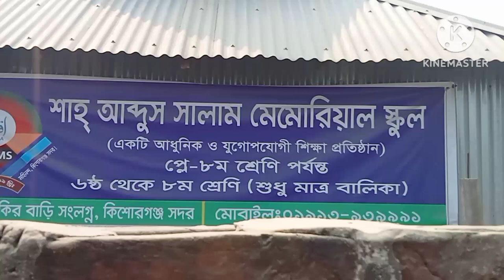শাহ আব্দুস সালাম মেমোরিয়াল স্কুলের ক্রীড়ানুষ্ঠান ২০২৩